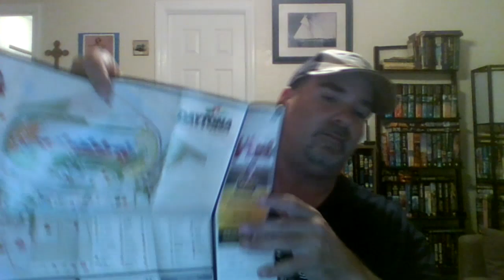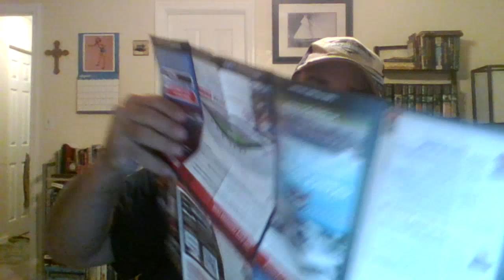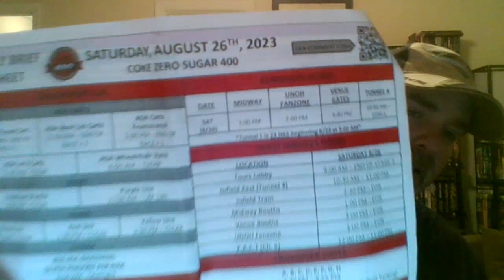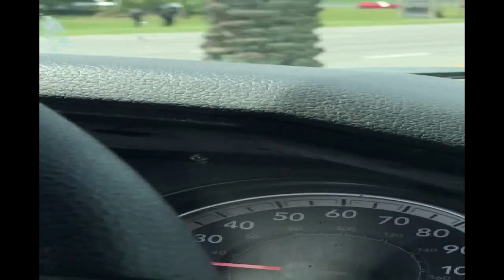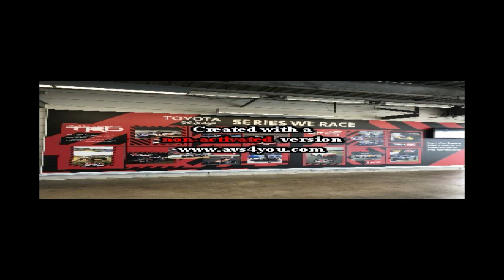A NASCAR weekend: Behind the WAWA 250 and COKE 400